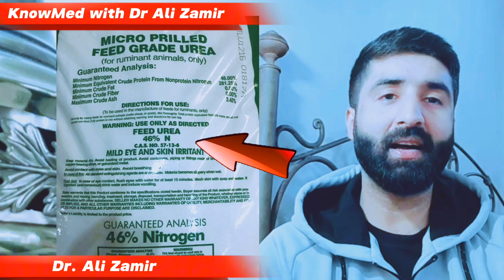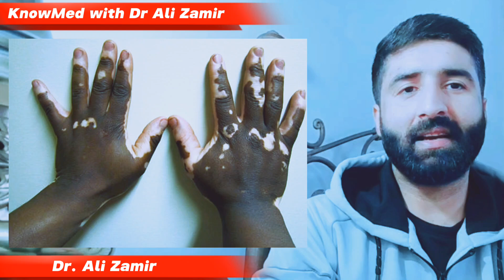🔴 Fish Farms EXPOSED: FISH or POISON? | Fish Feed Ingredients Revealed | Urdu/Hindi | Dr. Ali Zamir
Discover the shocking truth about fish farms and the ingredients used in fish feed. Dr. Ali Zamir reveals the disturbing reality. Watch now and decide: FISH or POISON?